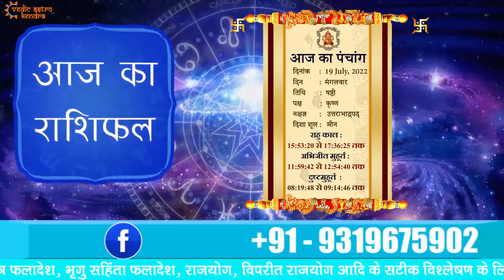AAJ KA RASHIFAL - 19 July 2022 | मेष से मीन का दैनिक राशिफल - Today Horoscope - Daily Rashifal